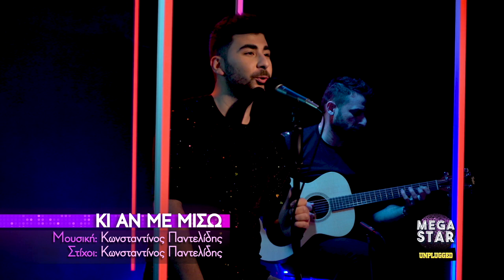MEGA Star | Unplugged Κωνσταντίνος Παντελίδης Medley 2